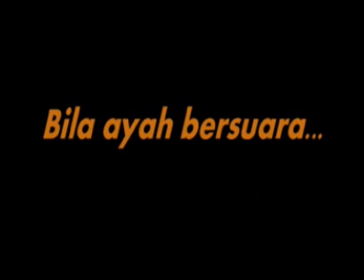Parlimen : Bila anak-beranak berlagak samseng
Bila bapa bersuara. anak pula naik angin.